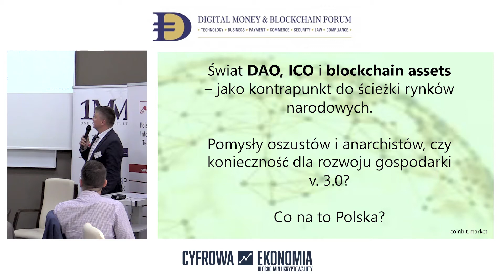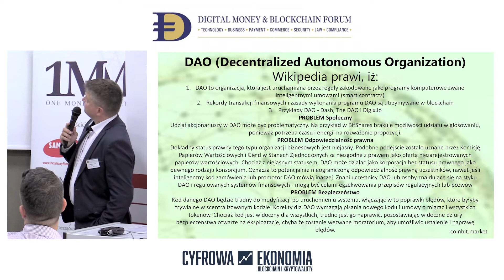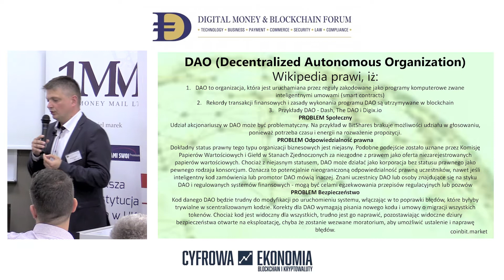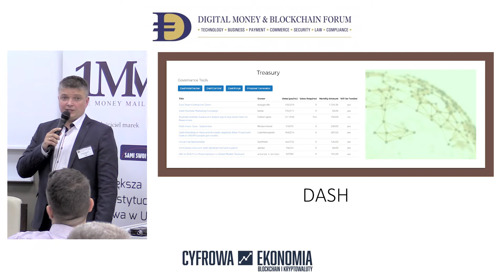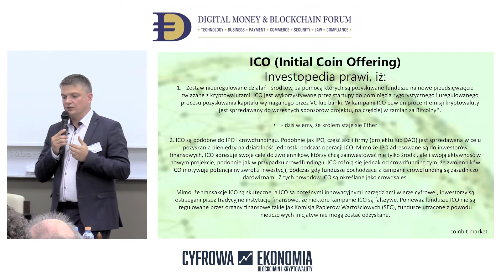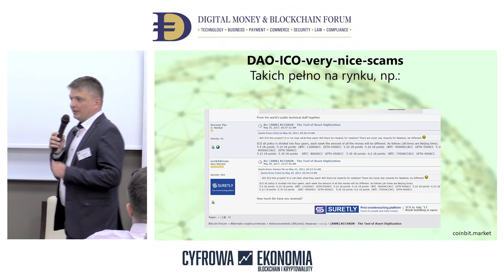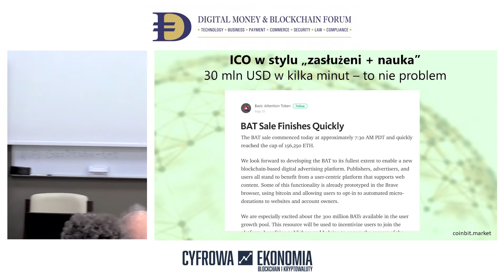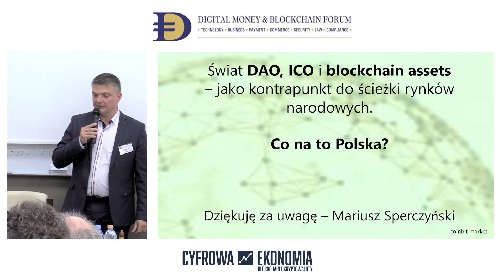DAO, ICO i blockchain assets - jako kontrapunkt do ścieżki rynków narodowych - Mariusz Sperczyński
Serwis Cyfrowa Ekonomia przekazuje najważniejsze informacje z branży blockchain i kryptowalut. Co tydzień podsumowujemy istotne wydarzenia, regularnie publikujemy informacje w formie wideo, oraz wywiady z ekspertami z branży i zapisy konferencji. Zapraszamy na